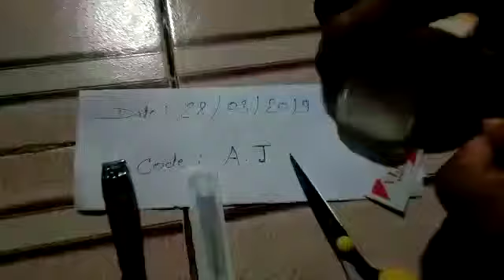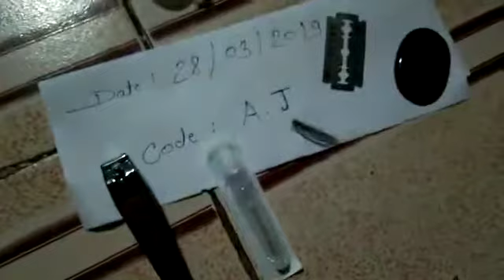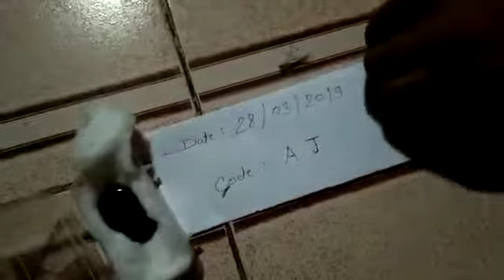Sulemani hakik stone original me7498993327